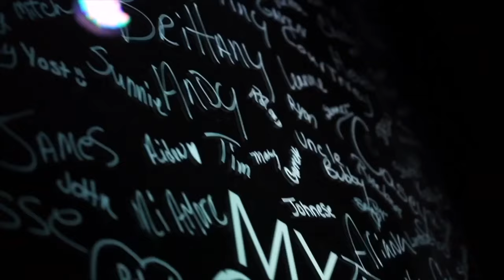"Submission not Offended" HOLY HABITS // Real Life Church // Pastor Vince Daniel